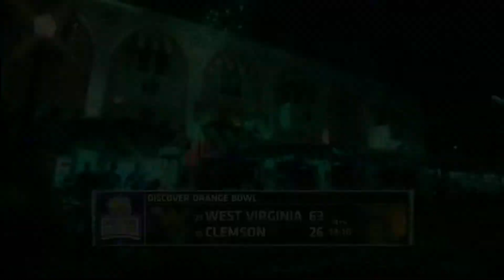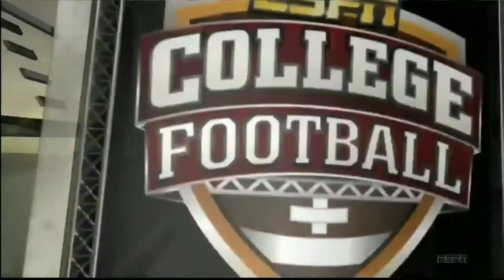2012 Orange Bowl - #23 WVU vs #15 Clemson - 4th Quarter